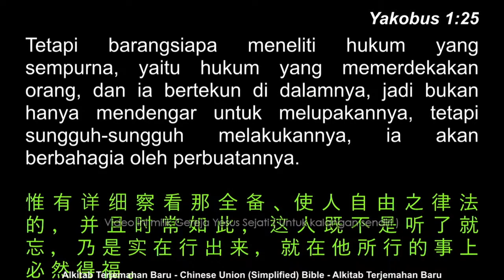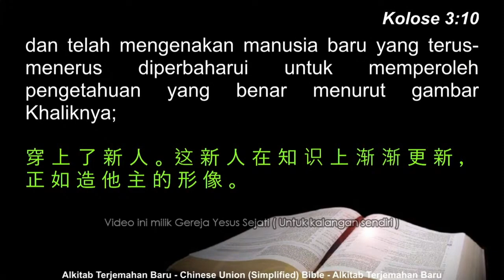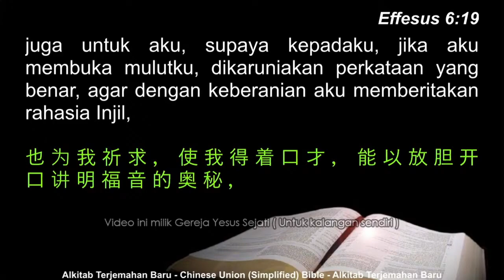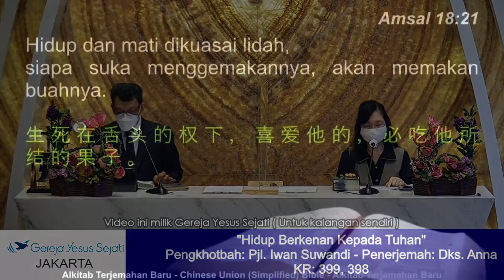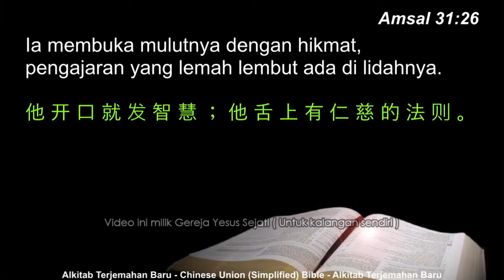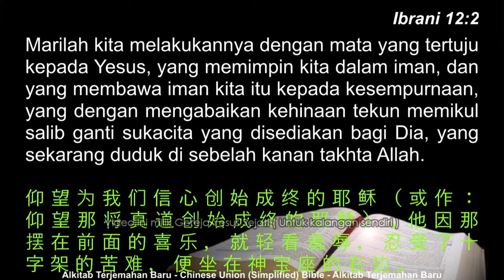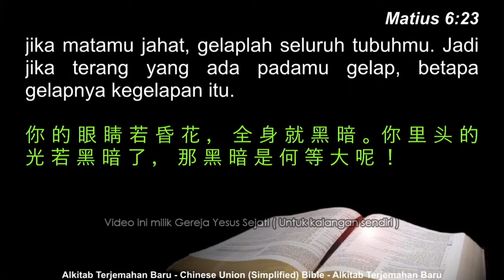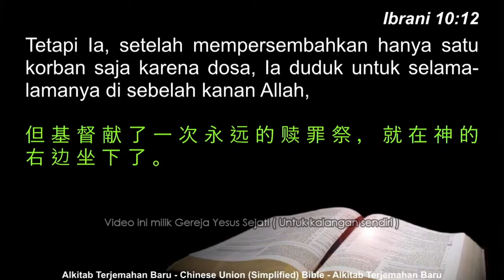Hidup Berkenan Kepada Tuhan (Pjl. Iwan)